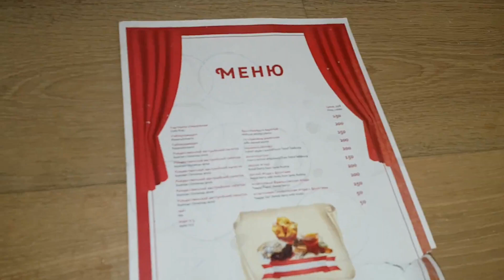МОСКВА к Новому году 2018//Moscow CHRISTMAS 2018//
Дорогие друзья, я очень люблю Москву, а новогодняяМосква – это фантастическая, нереально сказочная красота. Ни одна камера не может передать тот восторг, который ты испытываешь при виде всех этих бесподобных, ярких переливающихся и искрящихся огоньков. Но все же я хочу вам показать, то что мне удалось снять. Фестиваль ПутешествиевРождество2017 ежегодно проводится в Москве в конце декабря – начале января. Это, вне всяких сомнений, самое яркое событиегода в столице! В этом году он продлится с 22 декабря 2017 года — 14 января 2018 года. В этом году фестиваль "Путешествие в Рождество" отметит свой первый юбилей — пять лет. Мероприятие будет посвящено театру, ведь 2018 год в РФ объявлен годом театра.
*Путешествие в Рождество* 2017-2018 — это 69 площадок, две тысячи музыкантов и артистов, восемь тысяч мастер-классов и представлений, полсотни постановок на льду, пятьсот елей и сосен в "Сказочномлесу на Манежной, 2,4 км праздничного маршрута от Триумфальной площади до Лубянки. В дни фестиваля на Манежнойплощади "вырастут" более 500 деревьев: огромные сосны, пушистые ели превратят Манежную площадь в *Сказочный лес* Площадка превратится в одну большую сцену-лабиринт, в разных уголках которой будут разыграны отрывки из спектакля 12месяцев.